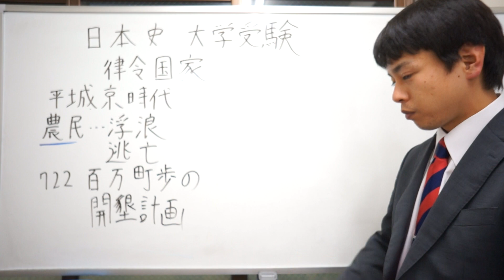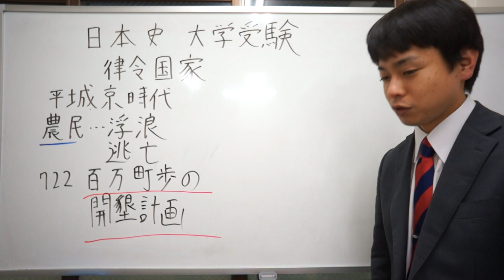百万町歩の開墾計画 律令国家 日本史 大学受験